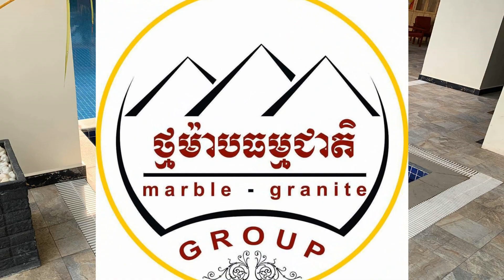អ្នកទស្សនាបុកពោះ បែកញើសថ្ងាស Power Khmer Volleyball Match - Super Neymar Mab Vs Messi | 09 June 2020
Welcome to Sports & Entertainment,​ My Videos always Original, This match is the great Volleyball bet money of Cambodia player.